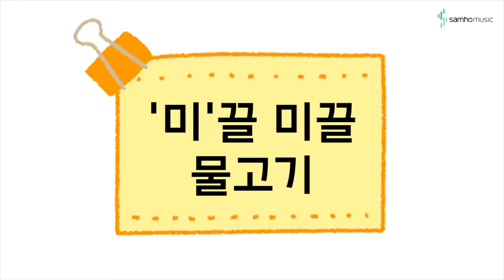캔디팡팡 바이엘1권 P39 '미끌미끌 물고기' (조희순교수 joy쌤)